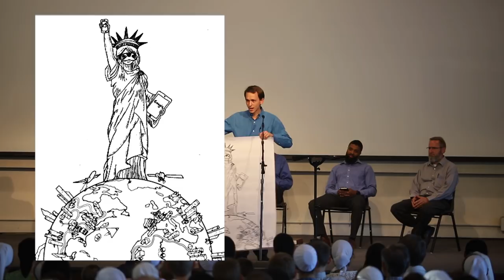Practical Advice on Utilizing Technology - Panel Discussion | KFW 2018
Brothers Kyle Stoltzfus, Gary Miller, Harry Argo, Chris Blake, and Kevin Shenk discuss their experiences with technology and media and share practical advice for how to safely utilize the blessing that tech and media can be, yet at the same time guard ourselves against its inherent evils.

Panel discussion moderated by Brother Curt Wagoner.